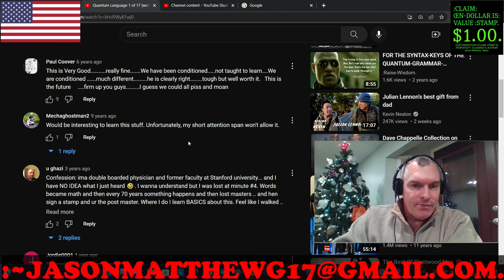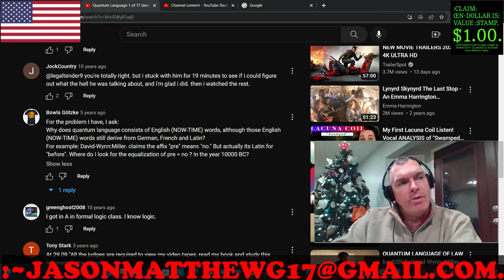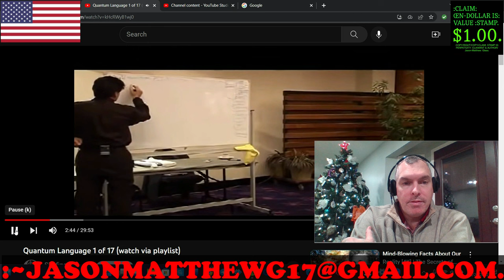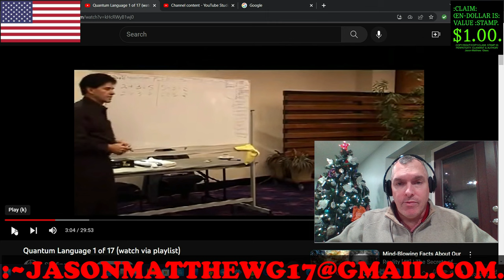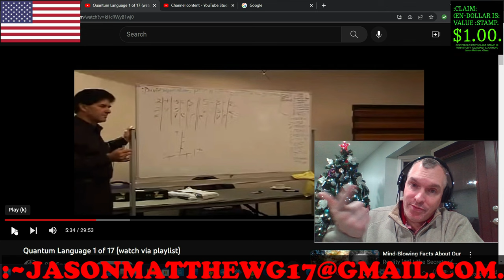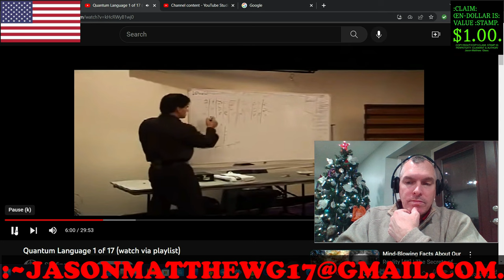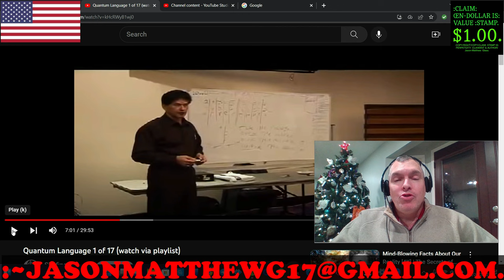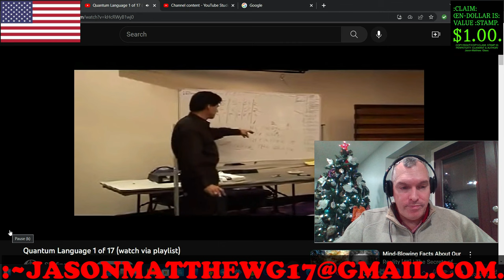:C.-B.-G.-BROADCAST-~29[A "Reaction" To... Some of DAVID-WYN: MILLER'S Claims].